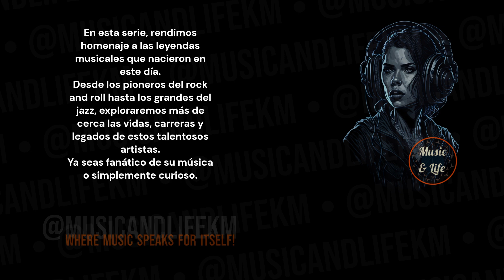TOM PETTY Born on Oct 20 I ✨TomPettyandtheHeartbreakers 👍Freefalling 🎶👍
Sneak Peek:
Born on October 20, 1950, Tom Petty was a rock singer and the leader of the band Tom Petty & the Heartbreakers. He left an indelible mark on the music industry with hit singles such as "Free Fallin'" and "Last Dance with Mary Jane."... (Check out the full video!).

Timecodes
0:00 Start
0:01 Intro (Let's get started!)
0:05 H Bday!
0:08 Tom Petty's Birthday and Profession + Short Profile
0:14 Tom Petty's Sneak Peek
0:40 Tom Petty's Main Profile
2:12 @musicandlifekm
2:51 Outro

PD.

Karlos M.